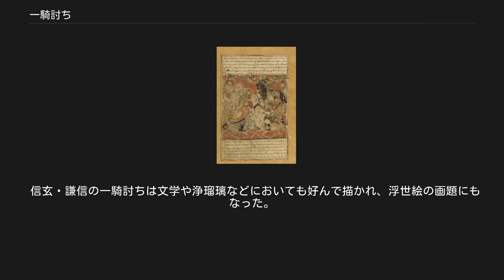一騎討ち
一騎討ち 一騎討ち（いっきうち）とは、戦争状態にある戦場において戦士同士が一対一を原則として決着をつける戦闘手法である。
一騎打ち（いっきうち）とも表記される。
 決闘とも類似の面があるが、決闘には戦場で行うことを前提とはしない私闘も含まれるため必ずしも同意ではない。
また、一対一の戦いは騎乗の場合以外にも起こりうるので、騎乗の状態であることを条件とはしない。
 一騎討ちが発生する条件としては二つが考えられる。
一つは乱戦の中で偶然に一対一の状況が作り出された場合、もう一つは戦場で示し合わせて一対一で戦う場合である。
前者は川中島の戦いにおける武田信玄と上杉謙信の一騎討ち、後者は『今昔物語集』に見える源宛と平良文の一騎討ちが有名である。
日本では平安時代後期から鎌倉期にかけての武士の戦いが、騎射による一騎討ちを主体としていたと考えられていた。
だが、『平家物語』など主要な軍記物語を精査した結果、現在ではそうした例がむしろ少数であることが明らかになっている。
 近代に入ると大規模な兵力動員や集団戦術の採用、戦闘集団の組織化が進んだため一騎討ちは廃れた。
しかし、一騎討ちは偶発的なものにせよ示し合わせたものにせよ条件が整えば起こりうるものであり、平安時代後期から戦国時代にかけて多くの一騎討ちが行われた。
 現在では本来の意味から派生して、選挙やスポーツにおいて一対一（事実上も含め）の個人や集団で勝敗を競う場合に、「一騎討ち」と表現されることがある。
また実力が伯仲する者同士が張り合うことも「一騎討ち」と表現される。
 理想的な状況では、戦闘員の消耗は味方の人数と敵の人数の一次式になるとされる（ランチェスターの法則） 日本各地で邑同士の小競り合いが行われるようになった弥生時代から、ヤマト王権が確立・発展した奈良時代までの戦争は、歩兵主体の集団戦闘であり一騎討ちという概念は発達しなかった。
ヤマト王権と争った蝦夷も軽装の騎馬部隊による騎射を主体としていた。
 平安時代に入ると国内外の軍事的緊張は緩和したことから、朝廷が直接持つ軍事力は縮小されていき、代わって、各地に血縁的・地縁的なつながりを持つ源姓、平姓、藤姓などに代表される大小の武士団が台頭した。
武士団は指揮官である武士（例えば惣領）に、騎乗の家の子（指揮官の子弟など近親者）や郎党、徒歩の郎党や従卒が付き従うという構成だった。
徒歩の従卒などは専業の兵士とは限らず戦闘能力も低かったが、主要戦闘員である武士は日常的に馬術、弓術さらに騎射の訓練を行い、名誉を重んじた。
 戦闘（合戦）時には、敵の指揮官である武士を討ち取ることで、敵の士気を喪失、命令系統を混乱させ、統制の取れた戦闘活動を不可能にすることができた。
また、戦闘の決着がついた最終段階において敵の指揮官を討ち取ることで勝利を決定づけることができるため、合戦手法として一騎討ちが誕生したと言われている。
 「一騎討ち」という言葉は、源平合戦から生まれたとされる。
 身分の低い者同士が戦う場合、また一対一で戦う場合でも、両者の身分や実力に明白な差がある場合は、「一騎討ち」とは呼ばれない。
「一騎討ち」の言葉が生じた源平合戦においては、位の高い武士同士の一対一での戦いのみを、「一騎討ち」と呼称していた。
 旧約聖書の「サムエル記」にはペリシテ人の巨人兵士ゴリアテがイスラエル兵を挑発し一騎討ちを要求するが、ゴリアテに恐れをなし受け入れる者がいなかった。
そこを通りかかったダビデが申し出を受け入れ投石で打ち倒すと、ペリシテ最強の兵士が倒れたことで軍は動揺し遁走、勢いづいたイスラエル兵はそのまま追撃して勝利したという記述がある。
 古代ローマでは、神話的建国者ロームルスがカエニナ人の王アクロンを一騎討ちで破り、その鎧を主神ユーピテルに捧げたという伝説にならって、敵の将軍を一対一で倒した将軍にはスポリア・オピーマ（「貴重な戦利品」）という最高の栄誉・勲章（敵の将軍の鎧を樫の木に取り付けたもの）が与えられる慣例になっていた。
 ロームルスの後に公式にこの栄誉を受けたのはたったの2人で、紀元前5世紀にウェイイ王ラルス・トルムニウスを破ったアウルス・コルネリウス・コッススと、紀元前222年にガリア人のガエサティ族の王ブリトマルトゥス（ウィリドマルス）を破った「ローマの剣」マルクス・クラウディウス・マルケッルスである。
コッススは半ば伝説的人物であるので、歴史的に実在が確実なのはマルケッルスただ一人ということになる。
なお、戦争当時、ローマ軍の最高指揮官ではなかったた...